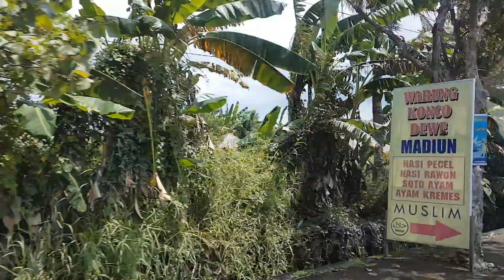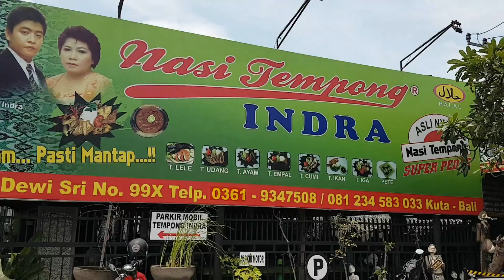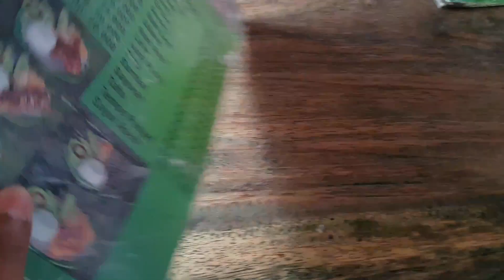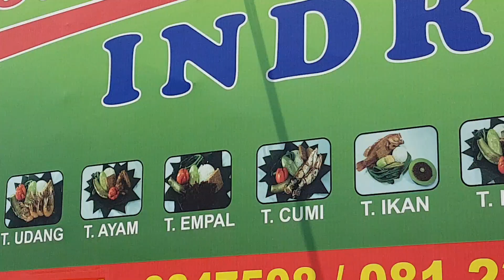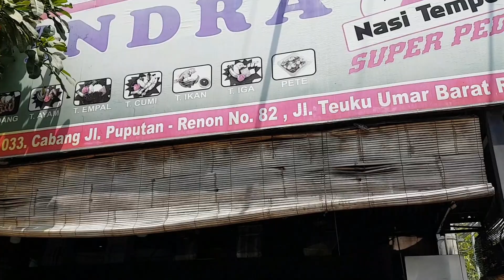Tempat Wisata Kuliner di Bali - Nasi Tempong Indra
Semangat Pagi.

Pada vlog kali ini saya sharing mengenai salah satu tempat wisata kuliner yang ada di Bali yang kita cobain yaitu Nasi Tempong Indra Bali.

Semangat Pagi.

Salam Hangat,
Bambang Purnomo